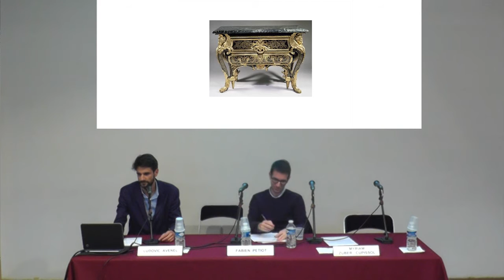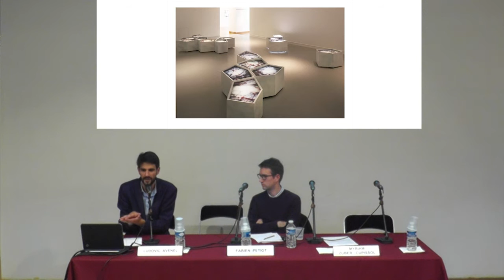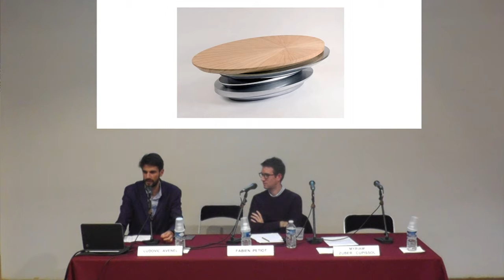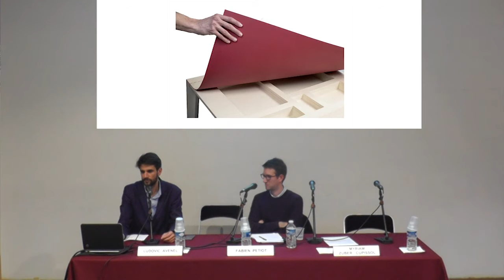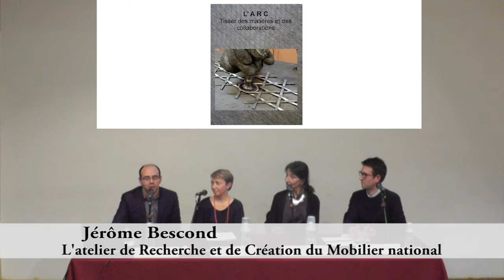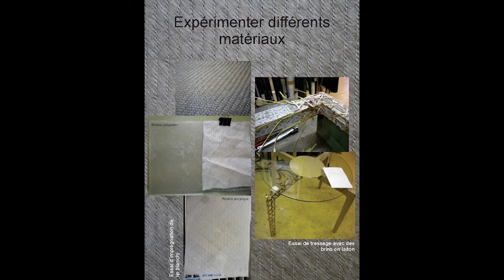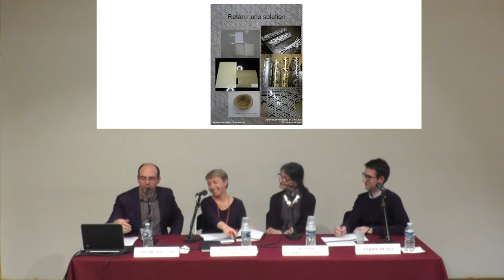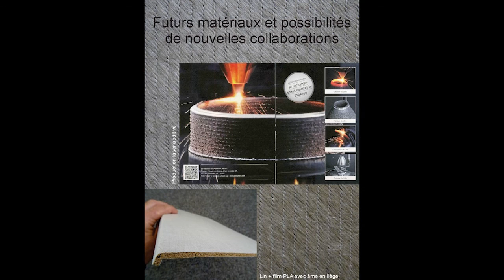Les Rencontres des Gobelins / Esprit d’atelier I : les collectifs des savoir-faire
Le Mobilier national possède depuis des
siècles des savoir-faire où sont mis en
dialogue des exigences de fonctionnalité
et de matérialité. La création contemporaine
est son engagement, la pratique des
savoir-faire en est le quotidien. Par ailleurs,
on constate que depuis quelques années
le design interroge de nouveau les praticiens
des savoir-faire, engageant de nouveaux
modes de production et d’économie autour
de valeurs communes. Cette interaction
enrichit la pensée du geste ainsi que les
pratiques sur les matériaux. Ce cycle
de rencontres fera dialoguer une diversité
de métiers en vue de saisir les enjeux
du lien entre réflexion et pratique,
tradition et innovation, création et enjeux
sociétaux.

Avec
Ludovic Avenel (Les ateliers Avenel)
L’atelier Avenel : orchestrer les confluences

Jérôme Bescond (Mobilier national),
Marie-Hélène Pigis (SACRe)
L’Atelier de Recherche et de Création du Mobilier national : tisser des matières et des collaborations dans les réalisations récentes